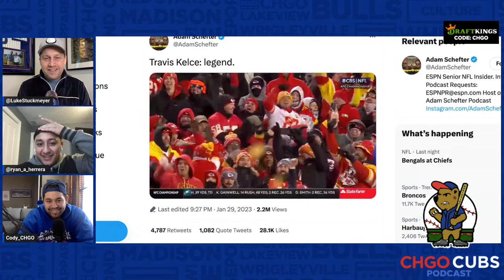Nico Hoerner Extension Coming? + More Trash Talking in Baseball Please | CHGO Cubs Podcast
Spring Training is almost here and we are 60 days away from Opening Day!  The CHGO Cubs Podcast crew is desperate for baseball to start and maybe a little more trash talking after the NFC Championship?  Who does it best?   Plus, we start our position evaluations  for the 2023 Chicago Cubs roster.  How does Jeff McNeil’s contract extension with the Mets impact any ideas the Cubs might have for Nico Hoerner?

Athletic Greens is going to give you a FREE 1 year supply of immune-supporting Vitamin D AND 5 FREE travel packs with your first purchase.

and make sure to follow them on Instagram

If you or someone you know has a gambling problem, crisis counseling and referral services can be accessed by calling 1-800-GAMBLER (CO/IL/IN/LA/MD/MI/NJ/PA/TN/WV/WY), 1-800-NEXT STEP (AZ), 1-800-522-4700 (KS/NH), 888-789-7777/visit ccpg.org (CT), 1-800-BETS OFF (IA), visit OPGR.org (OR), or 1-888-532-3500 (VA). 21+ (18+ NH/WY). Physically present in AZ/CO/CT/IL/IN/IA/KS/LA(select parishes)/MD/MI/NJ/NY/PA/TN/VA/WV/WY only. Void in OH/ONT. Eligibility restrictions apply.

$200 in Free Bets: Valid 1 per new customer. Min. $5 deposit. Min $5 bet. $200 issued as free bets that expire 7 days (168 hours) after being awarded. Free bets must be wagered 1x and stake is not included in any returns or winnings. Stepped up Same Game Parlay: 1 Stepped Up Same Game Parlay Token issued per eligible NFL playoff game after opt-in. Min $1 bet. Max bet limits apply. Min. 3-leg. Each leg min. -300 odds, total bet +100 odds or longer. Profit boosted up to 100% (10+ legs for 100% boost).

Promotional offer period ends 2/12/23 at 11:59:59 PM ET.See terms